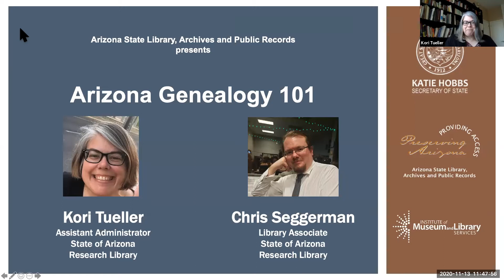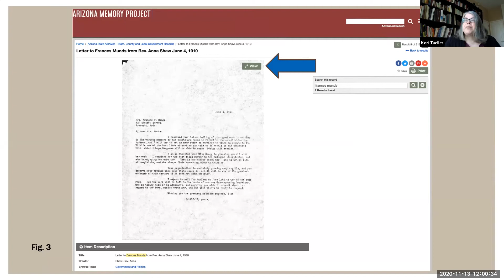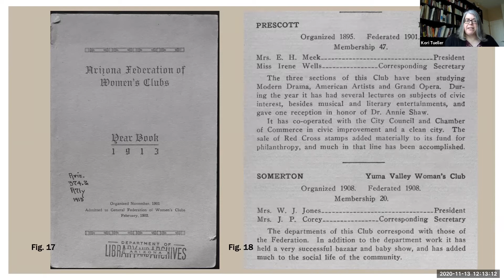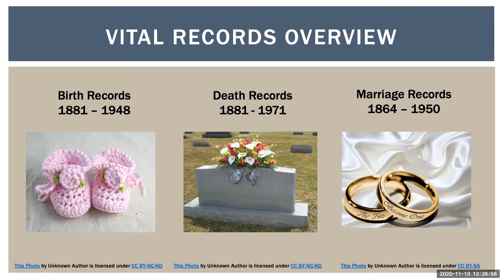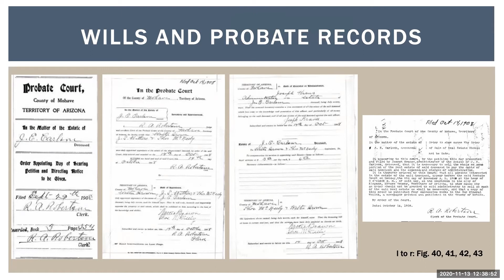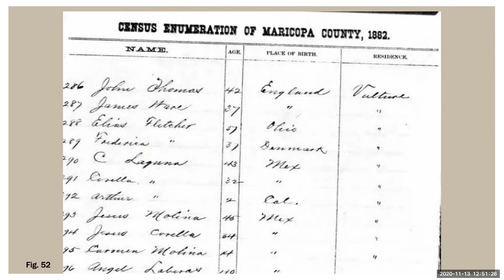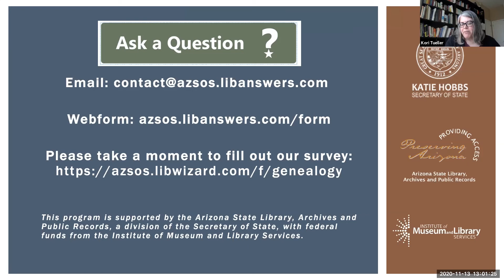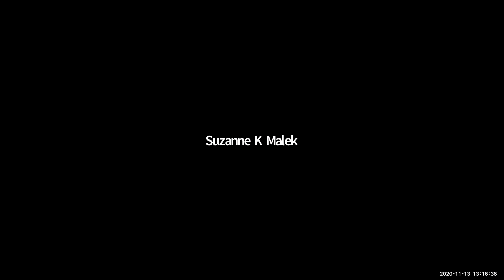TMCC Genealogy - Arizona Genealogy 101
Kori Tueller, Assistant Administrator of the State of Arizona Research Library and Chris Seggerman, State of Arizona Research Library guide you through resources within Arizona for finding links to past ancestors.